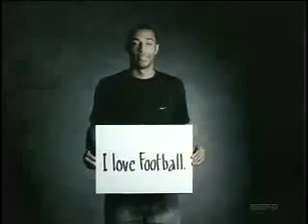World Cup Winners Spain Has Very Racist Soccer History pt.1